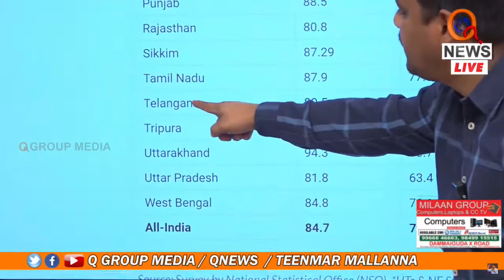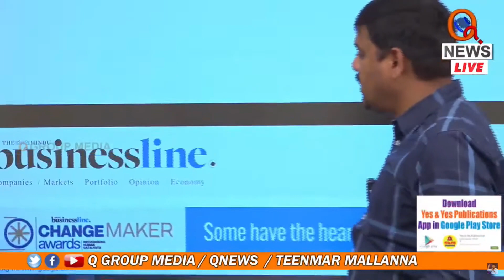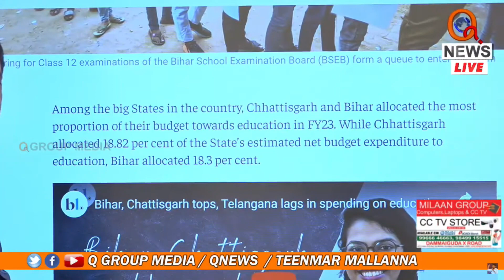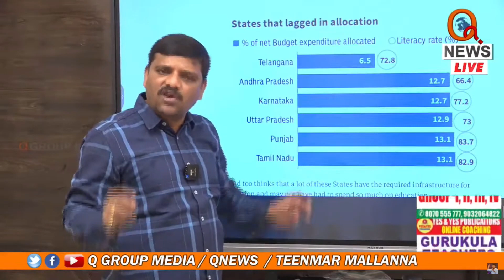మంత్రులారా సిగ్గుపడండి | Teenmarmallanna | Qnews